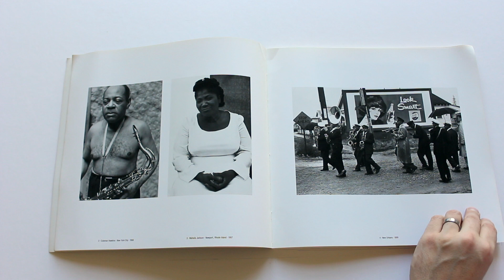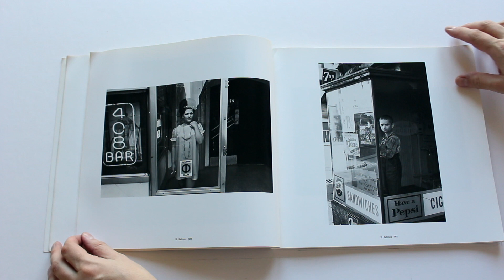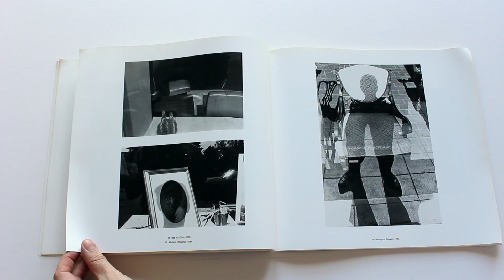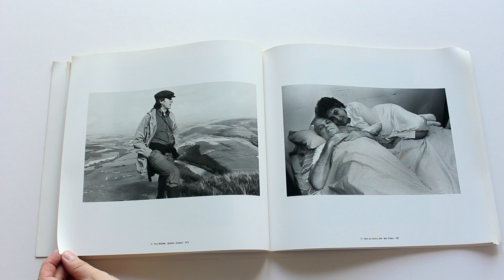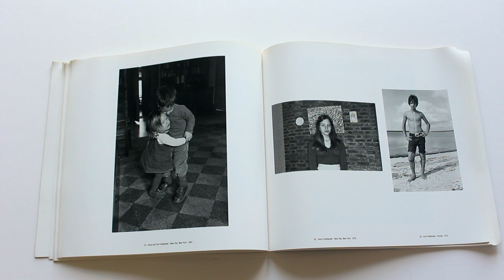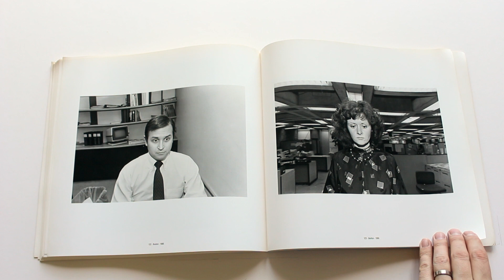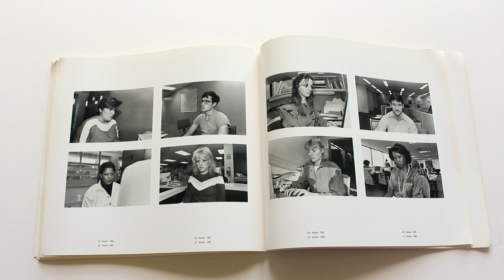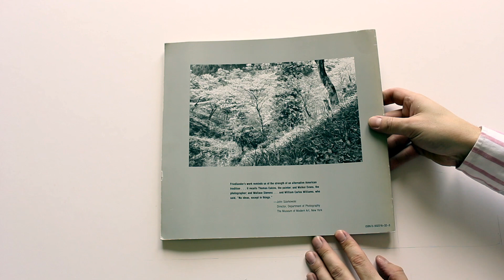Lee Friedlander Like a One Eyed Cat Photographs HD 1080p